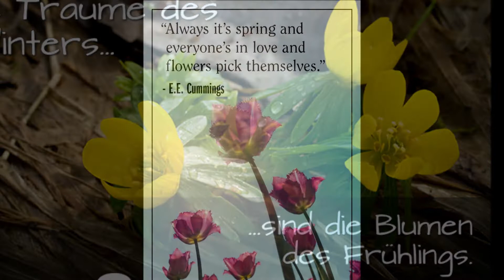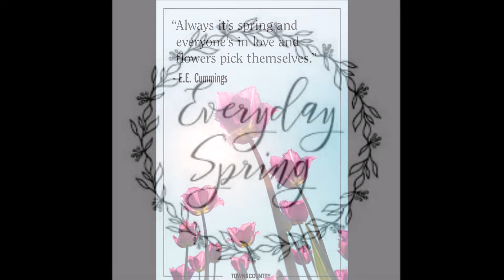Springtime in Bielefeld Cliff King Orchester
Composer: Seifensieder / LARS FUNKEL (Drafi Deutscher)

Christian Bruhn production 1967